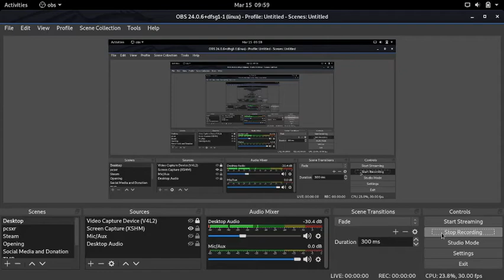Proxy Setting Linux Debian Environment